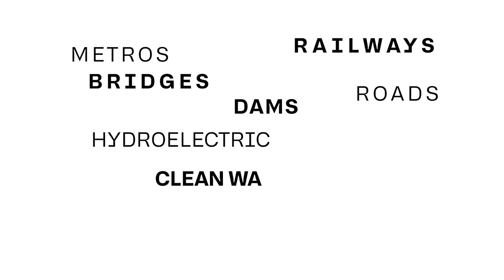Webuild results FY2022. Building the Future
March 16, 2023 – Webuild approved the consolidated financial results and the separate draft financial statements at December 31, 2022, as well as examined the “Adjusted Consolidated Data1” and the Group's strategic guidelines and economic-financial projections for 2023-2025 (“Roadmap to 2025”).

Pietro Salini, CEO of the Group: "We are particularly proud to have achieved these very challenging results, which are the crowning achievement of a strategic industrial project that inspired our actions and choices over the last 10 years, together with the 85,000 people who now work with us worldwide".